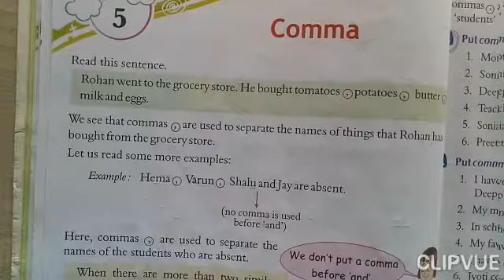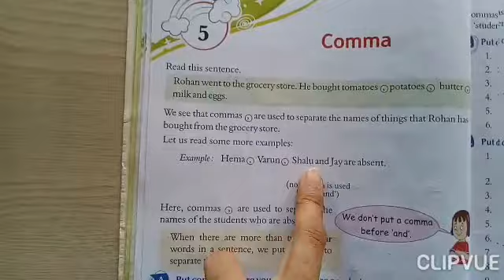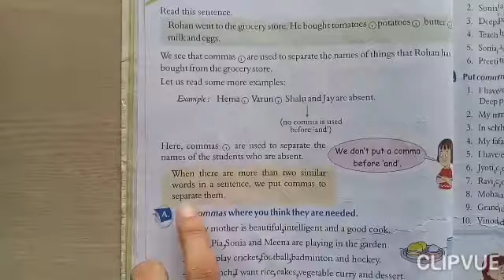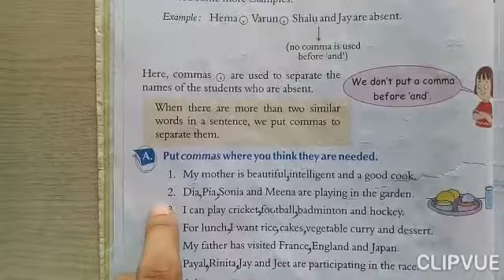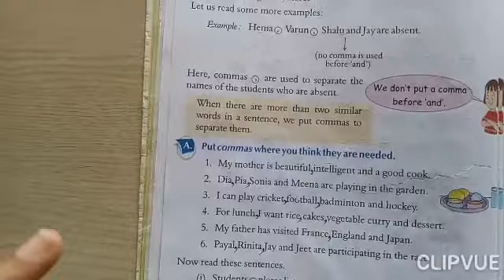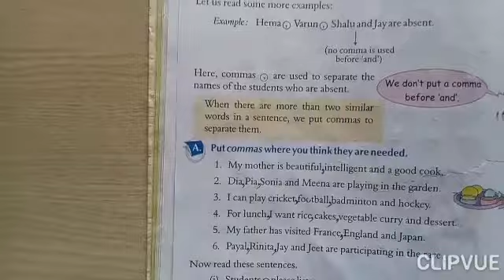Grade: 3 : English Grammar: Ch:5 comma explanation on 14-6-21